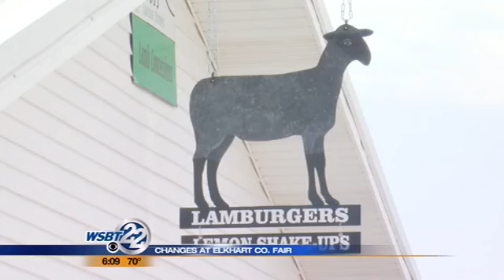Elkhart County 4-H Fair undergoes changes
Some changes have been made to the Elkhart County 4-H Fair, which kicks off on Friday. WSBT's Zach Crenshaw made a trip to the fairgrounds in Goshen on Monday. _________________